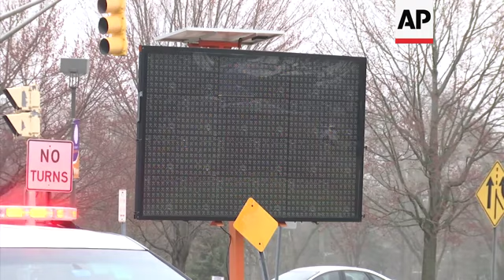Long wait times for coronavirus testing in NJ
People lined up in their vehicles for more than a mile to be tested for the new coronavirus at Bergen Community College in Paramus, New Jersey.

STORY-LINE:
A drive-through testing center has opened in New Jersey at Bergen Community College. Bergen County has been the state's hardest-hit area.
Governor Phil Murphy said only those with symptoms should get in line, and not those whom he called the "worried well," people who are feeling well but are concerned they could be infected.
The facility will have the capacity to conduct 2,500 tests a week, according to the governor.
Another testing center would be opening soon in Holmdel, Monmouth County, he said.
The state Health Department said it's compiling a list of other places throughout New Jersey where people can get tested.
For most people, the virus causes only mild or moderate symptoms, such as fever and cough. For some, especially older adults and people with existing health problems, it can cause more severe illness, including pneumonia, and death.
The vast majority of people recover over a period a weeks.